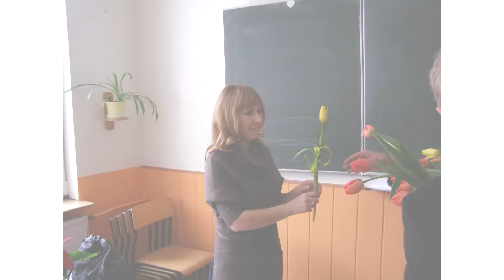Nagranie z okazji "Dnia Nauczyciela" - uczniowie ZSZ w Opolu Lubelskim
Zespół Szkół Zawodowych im. Stanisława Konarskiego w Opolu Lubelskim
Opole Lubelskie, październik 2016
"Dziękujemy Wam"
realizacja: Wiktoria Ostrach, Victoria Kyfyk, Daniel Skotnicki, Paweł Januszek w Opolskie Centrum Kultury w Opolu Lubelskim